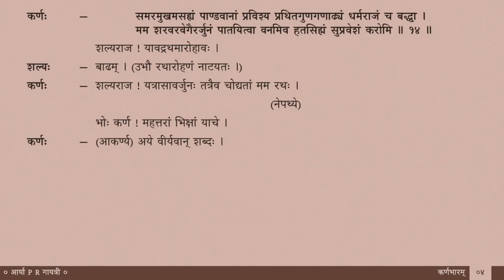कर्णभारम् — पाठः ४ (Tamil Lecture)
भासकविकृतः व्यायोगः
Karṇbhāram — a short one-act play written by Bhāsa

पाठः ४ — कर्णशल्यसंवादः